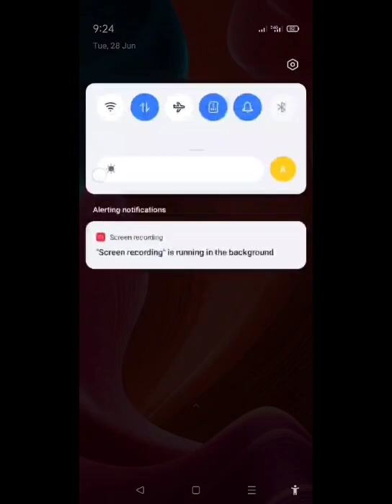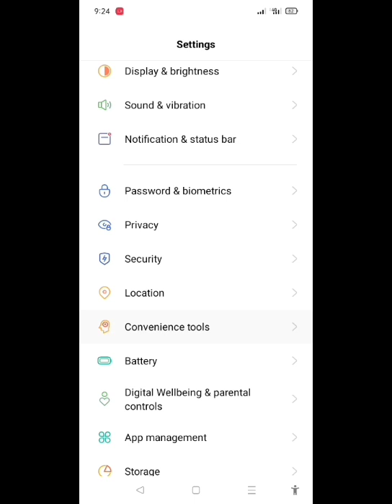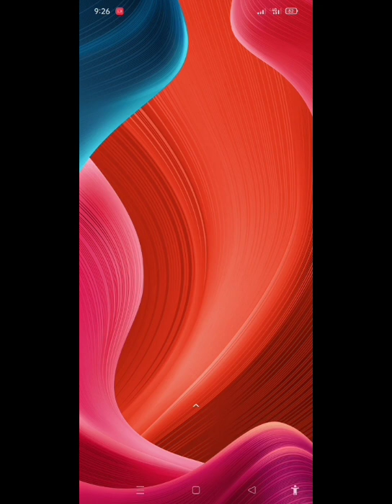Android mobile seteng tirak bak batan left sight Cheng to right sight 28/06/2022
android phone seteng
android phone bek batan Cheng left sight to right sghit
mobile